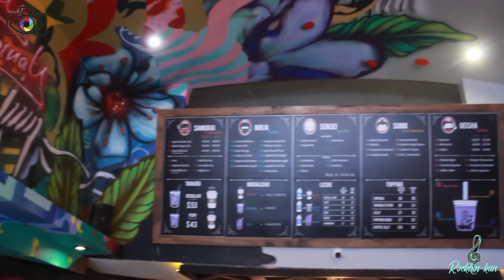Cassava Roots (Entrevista)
Cassava Roots esta a punto de cumplir 10 años de existencia, siendo una empresa 100% mexicana y lo celebraran en grande.
Con el concepto de rock y arte urbano, nuestros amigos de cassava están planeando un gran concierto y estaremos al pendiente de este gran festejo para darles más noticias.

Explosión Visual.